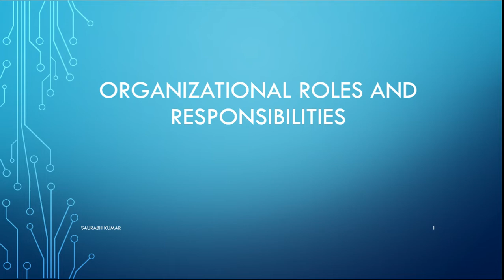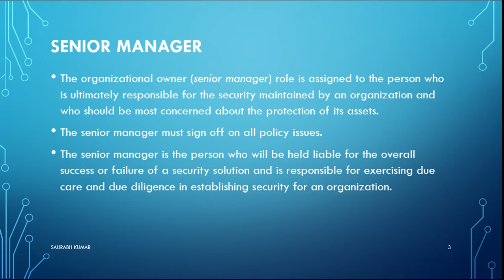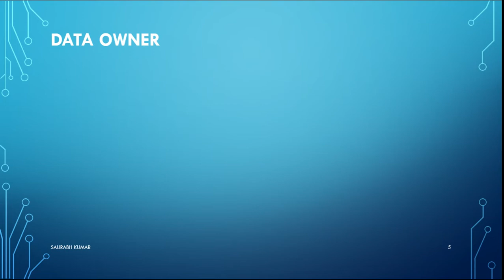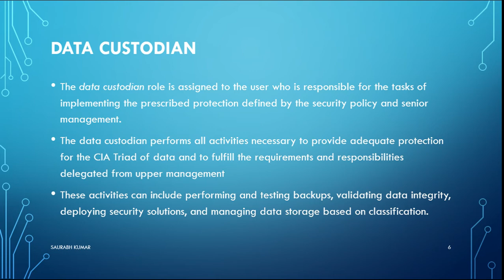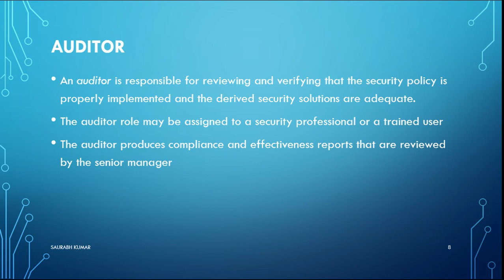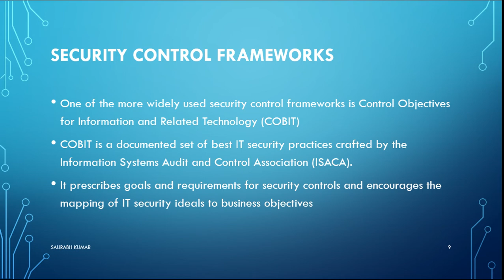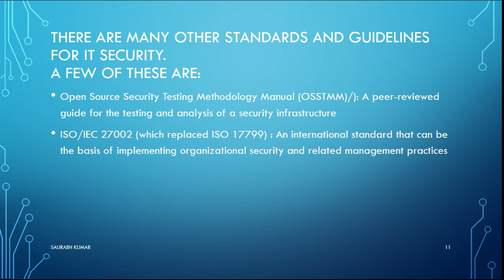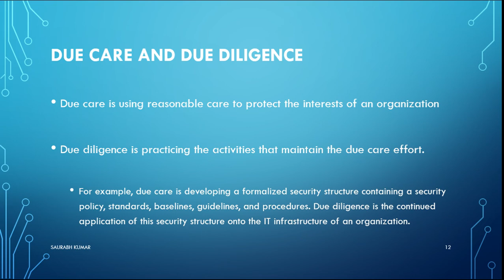Organizational roles and Responsibilities | Complete CISSP 2019 part 7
Organizational roles and Responsibilities -- Senior Manager, Security Professional, Data Owner, Data Custodian, User
Auditor
Security Control Frameworks
Control Objectives for Information and Related Technology (COBIT)
Open Source Security Testing Methodology Manual (OSSTMM)
ISO/IEC 27002 (which replaced ISO 17799)
Information Technology Infrastructure Library (ITIL)
Due Care and Due Diligence